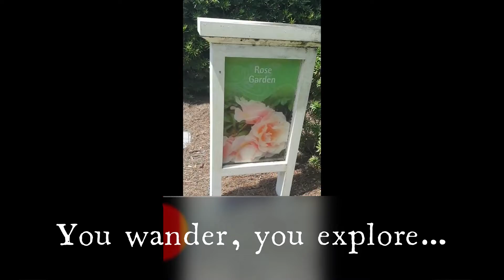What's on the other side of the door?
Finding fairy doors @ Leu Gardens...